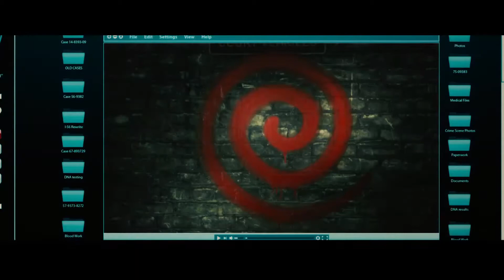The Conjuring 3, Spiral, Wrath of Man, and Those Who Wish Me Dead review (non-spoilers)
Haven't been doing any reviews lately but I did watch these aforementioned movies. Here are my short quick reviews about them! :D

0:34 The Conjuring: The Devil Made Me Do it
1:50 Spiral
3:19 Wrath of Man
4:20 Those Who Wish Me Dead